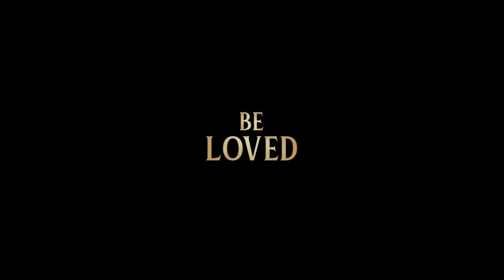LADY AND THE TRAMP Trailer 2019 Disney +, Live Action Movie HD